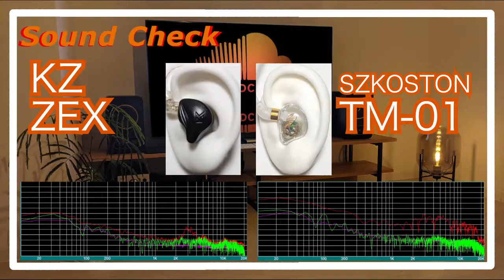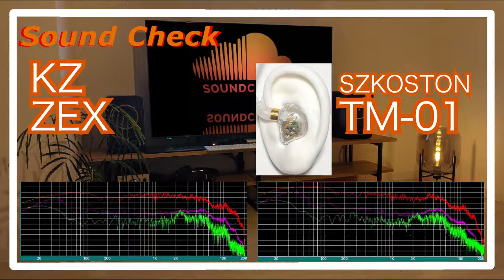KZ ZEX vs SZKOSTON TM-01 [ IEMs Chinese In-Ear headphones Sound Comparison 中華イヤホン音比較]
Chinese IEMs 中華イヤホン
KZ ZEX
SZKOSTON TM-01